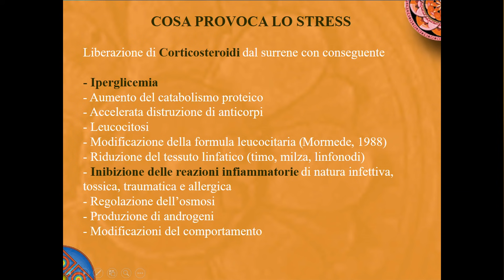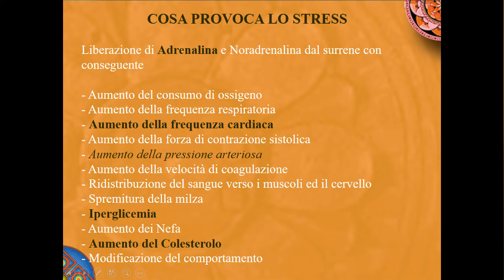La parola al cardiologo: le palpitazioni cardiache